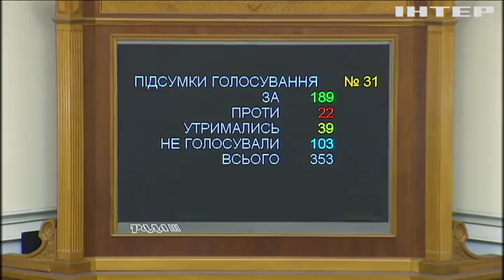Рада недоговоренностей: почему депутаты провалили голосование за новых членов ЦИК?